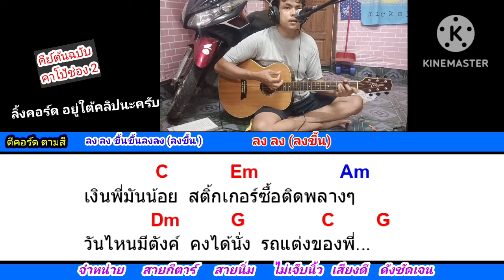ขวัญใจรถแต่ง เดชอิสระ cover สอนกีต้าร์คอร์ดง่าย เล่นให้ดูทั้งเพลง ตีคอร์ดง่ายๆ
คอร์ดเพลง​ ขวัญใจรถแต่ง เดชอิสระ กดลิงค์นี้ครับ

มี2เบอร์ให้เลือ​ก​ เบอร์​9​  และ​ เบอร์​10​